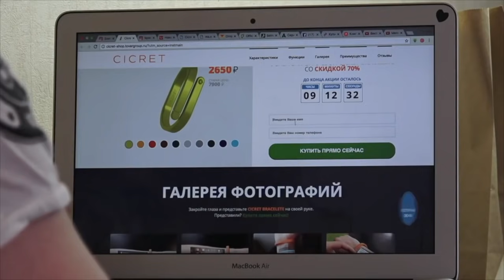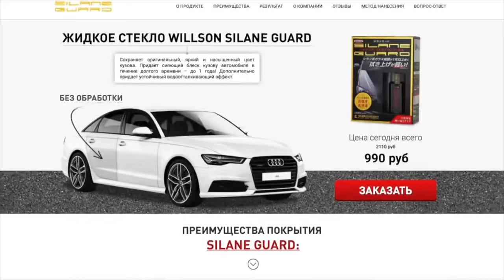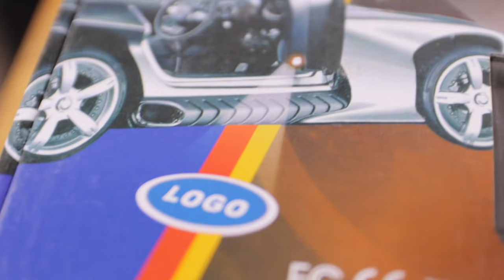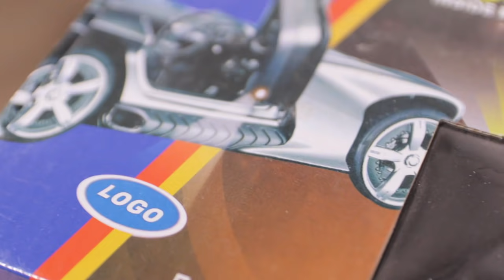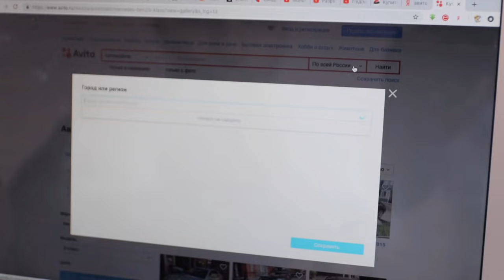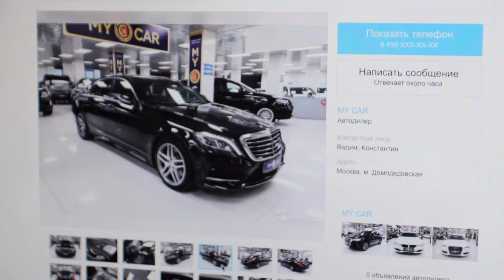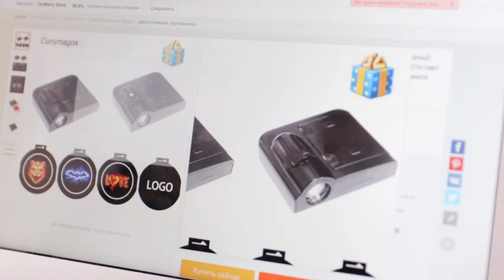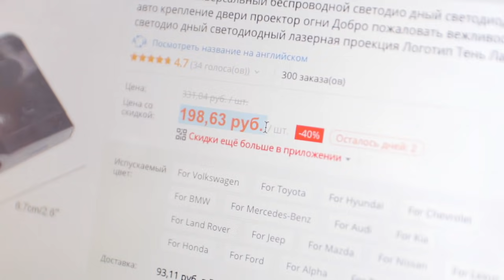ТАКОГО ОБМАНА еще не было, подсветка для авто! Проверка рекламы